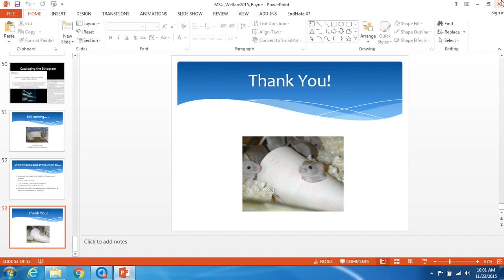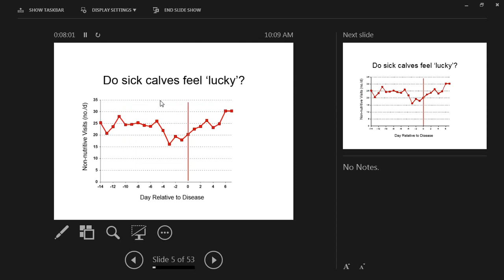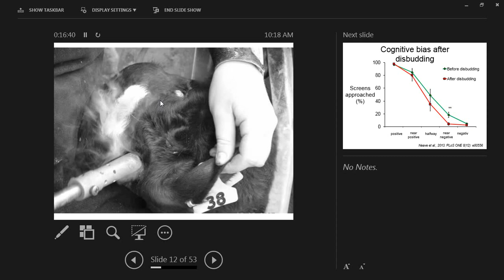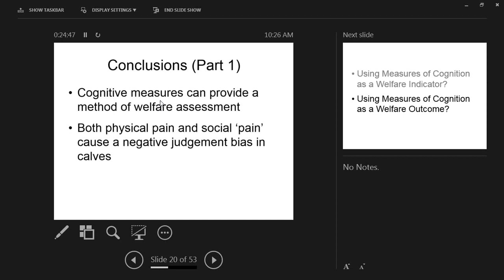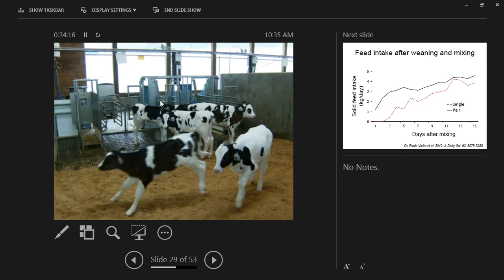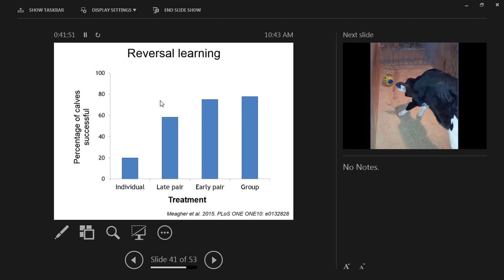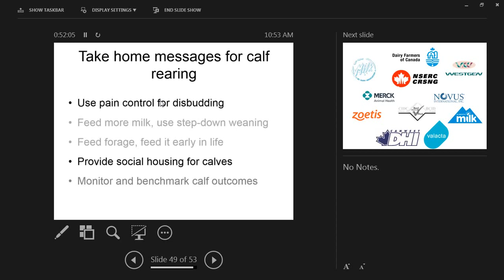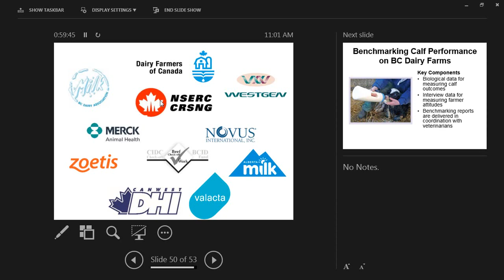Smart Calf, Happy Calf? Using Measures of Cognition as a Welfare Indicator and a Welfare Outcome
Presented by Dan Weary, PhD for the 2015 MVMA Animal Welfare Conference